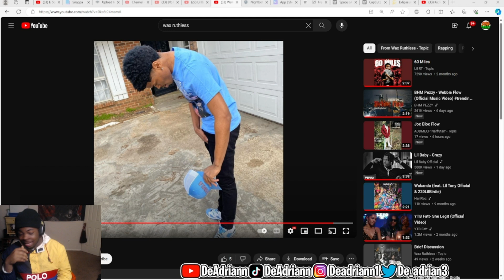Wax Ruthless - Walk | REACTION!!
DBE Family!!

Daily Streams!!🎮🎥